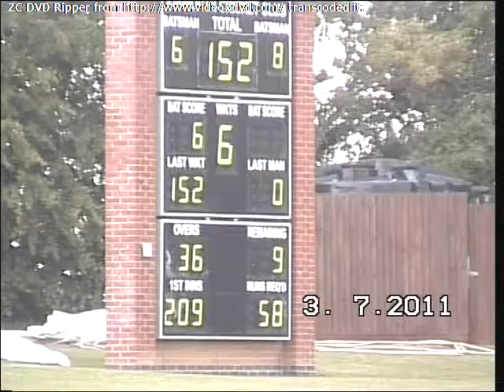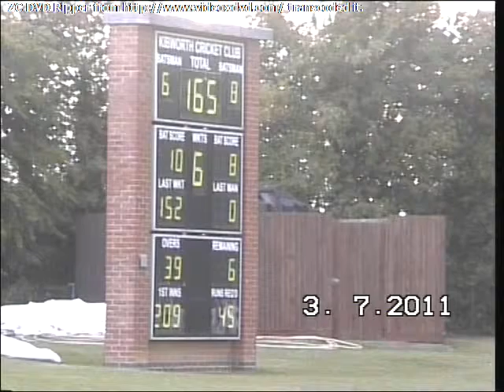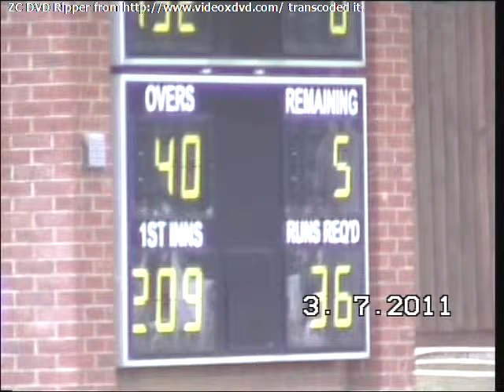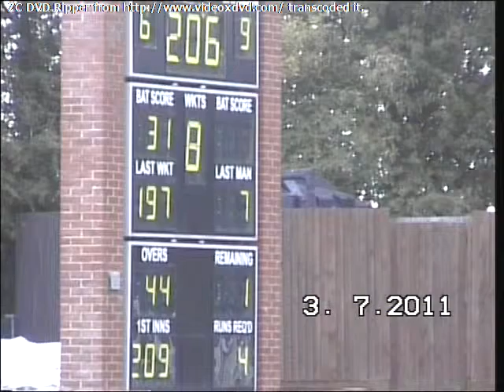KIBWORTH CC PLAYING COCKSPUR ZONAL FINAL 2011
152 for 6 after 36 overs.Still needing 58 of 9 overs Aamir Mehmood is batting with dan.